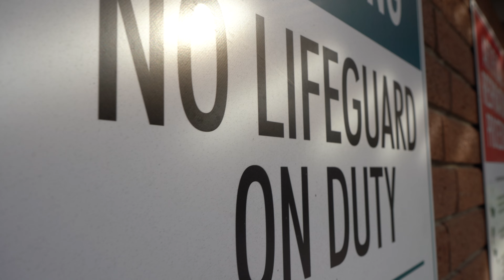K Bibbles - "I Think I'm Retarded" Official Music Video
We're all a little special!

Produced by: Shirazi Beats

LYRICS:

HOOK
I think I’m retarded, but so are you
Every single person in this bitch is gettin’ screwed
Evidently, all you do is glue ‘em to the tube, the tele, so tell me, have you ever had your own view?
Everybody dies, you’re alive, be cool
But back to bein’ dummy, bum is yummy, like ou!
Man, I think you’re retarded

I went and checked my undies and I farted; wasn’t dry
The last time that I came, a little got inside her eye
I’m high off life, like I know the reason why
Bye! Hi! Wait, no sorry, I know that isn’t right
I write good, why you think I’m well at doin’ rhymes?
I’m crazy, a little bit? Maybe
I’ve said a lot of shit on these mixtapes, lately, play me
Only I can create me, and ain’t nobody do it like Beebe
Can’t shake me, and couldn’t even if I were a baby
You’d sell out for a cent, that’s shady
You’re lazy, one day they’ll put me up there with the Jay Z’s, and we’ll be havin’ dinner; bolognese
Throw shade please, really, it’s appreciated greatly
But deep down, it’s impossible to hate me cuz...

HOOK
Man, I think I’m retarded

Cuz I’m awesome
I was a flower with no agua, then I found some and I blossomed
I speak in third-person sometimes, like, it’s a problem
Let Bibby know if you want druggies, cuz I’m on some
On one
Playin’ with the pussy, no possum
I’m sayin’ that my finger game is quantum — physically
Could never even fathom, the human form of compressed carbon
Not Wayne, but bitch, I’m a martian
Don’t tell anybody, pinky swear it
But every time I poo I wanna wear it
I climb up in the pussy and I tear it
Never share it, that’s just how I play my cards — tarot
Blare it, your speakers should be me
I’m silly, and I’m funny, and I’m free
I love being retarded, y’all lame
Got a wrap sheet worse than most of y’all “thugs” in the game cuz...

HOOK
Cuz I think we’re retarded